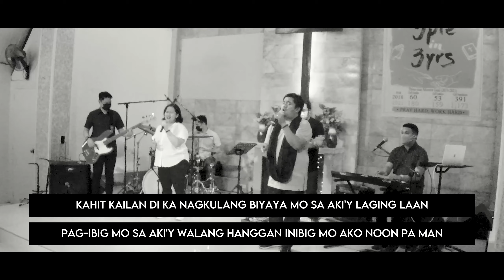Setlist for IRM SULONG GATHERING 111.13.21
setlist

Hesus Dakilang hari
Di Mag- iisa
Di Ka Nagkulang
Mananatili ( Still )
Lilim
Diyos Ka sa amin